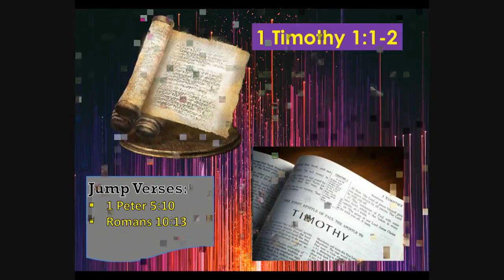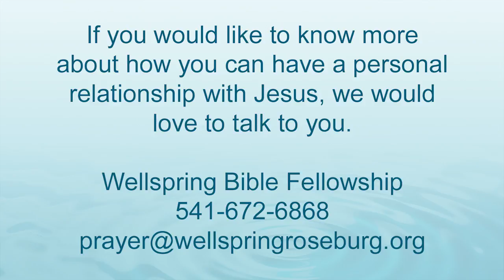Morning Worship 5/13/18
Pursuing Hope; Speaker: Craig Kinney